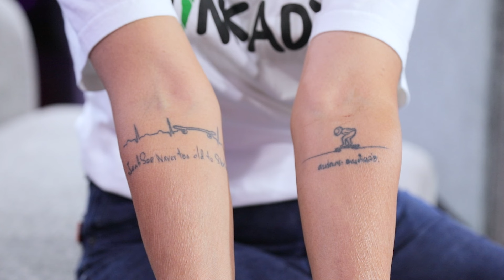EP .10 เรื่องจริง Unlimited ชีวิตไร้ขีดจำกัด 21 พฤษภาคม 2567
เรื่องจริง Unlimited ชีวิตไร้ขีดจำกัด พบกับ เรื่องราวไร้ขีดจำกัดของ 2 แขกรับเชิญ
• “ ป้าเจี๊ยบ - นงลักษณ์ ชัยฤทธิไชย “ สเก็ตเตอร์วัยเกือบ 70  ปีจากผู้ป่วยมะเร็งเต้านมระยะลุกลาม เพราะเธอก้าวข้ามทุกอุปสรรค มุ่งมั่น ฝึกฝน จนกลายเป็นนักกีฬาลองบอร์ดดาวน์ฮิลล์ทีมชาติไทย
•และอีกหนึ่งแขกรับเชิญ ดร.เจนนิเฟอร์ ชวโนวานิช  รองคณบดี และอาจารย์ประจำคณะจิตวิทยา จุฬาลงกรณ์มหาวิทยาลัย ที่จะมาให้มุมมอง และช่วยหาทางออกกับประเด็น “เจ้ากรรมนายเวร ที่มาในรูปแบบของ “เพื่อนบ้าน”